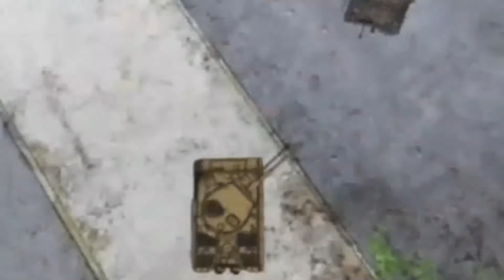World of Warships: The Great Ranked Battle Turkey Shoot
Well apparently Ranked Battles aren't as competitive as Wargaming wants us to believe.